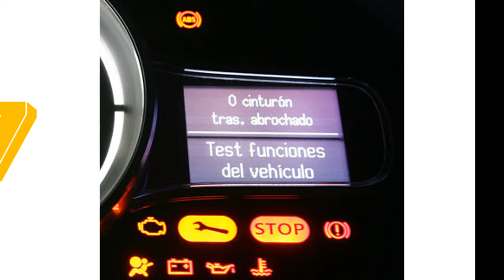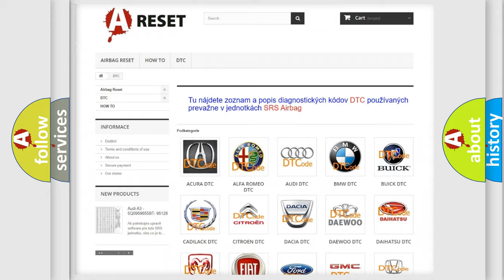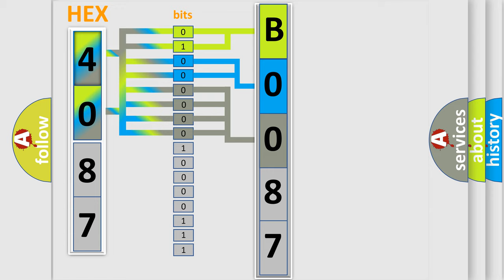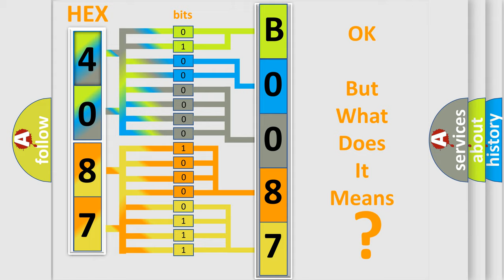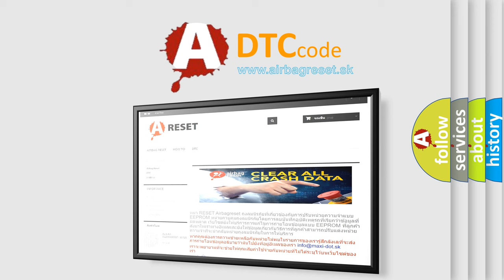DTC Chevrolet B0087-0F Short Explanation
Contents:
0:21 Basic DTC analysis according to OBD2 protocol standard.
1:48 Insight into programming
2:58 A diagnostically understandable description of the Diagnostic Trouble Code
3:05 Basic error definition

Make:
Chevrolet
Code:
B0087 0F
Definition:
Left Rear Side Impact Sensor Erratic
Description:
Ignition voltage is between 9-16 volts.
Cause:
B0083 0F, B0084 0F, B0085 0F, B0086 0F, B0087 0F, B0088 0F
The SDM has received erratic messages from the impact sensor.